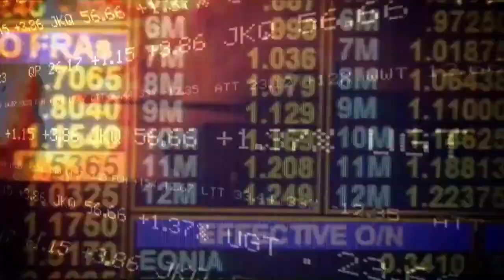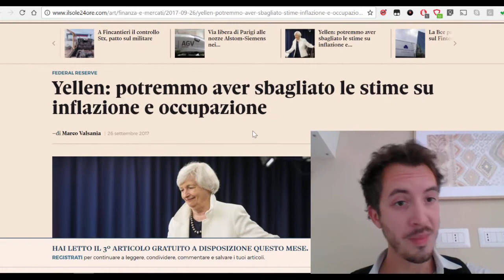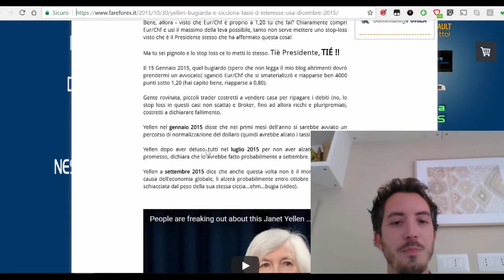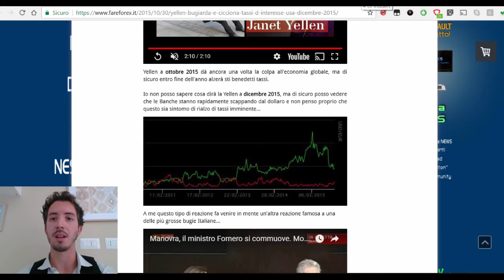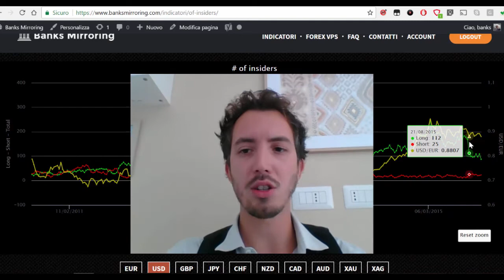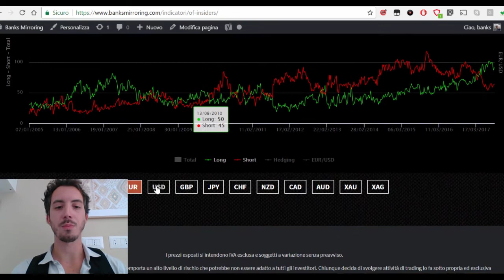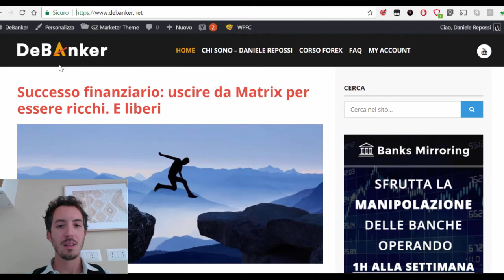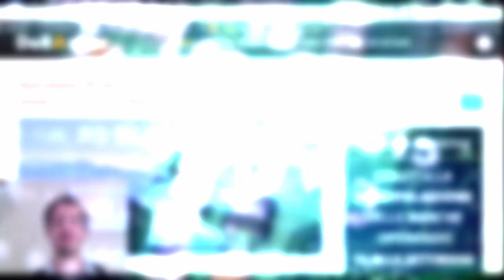Comandamento#1: Manipola la percezione e controllerai la realtà